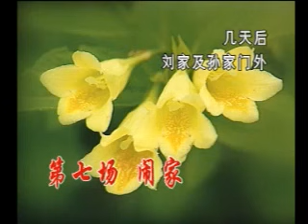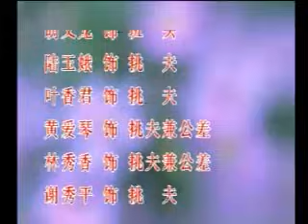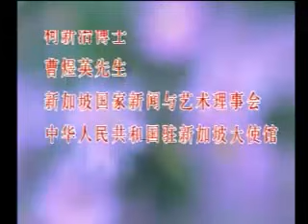潮剧Teochew Opera: 乔太守乱点鸳鸯谱(全中文字幕) 22-10-1999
南华儒剧社36周年社庆
Subscript for more Teochew Opera Video!